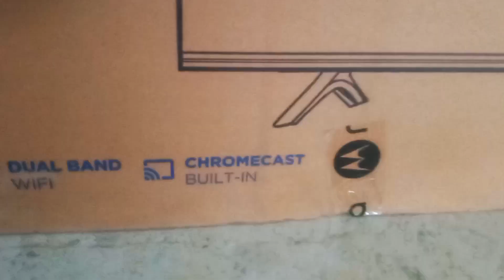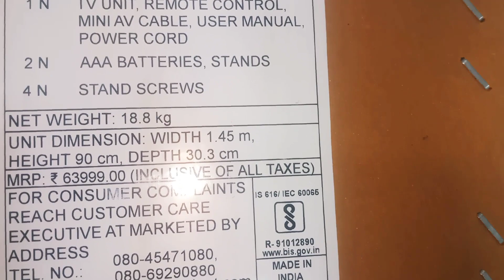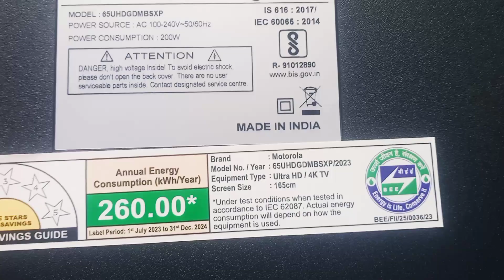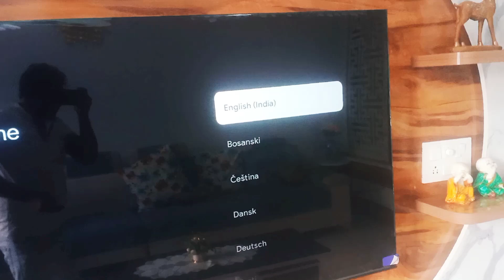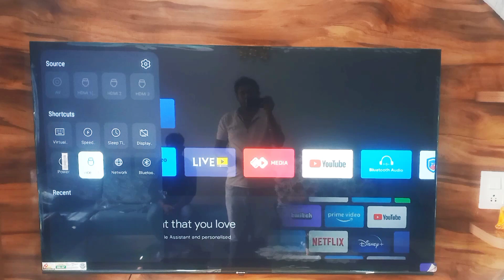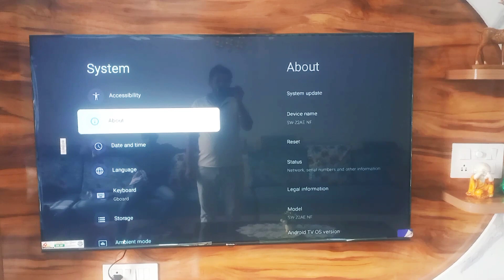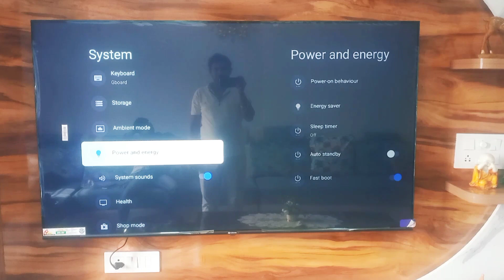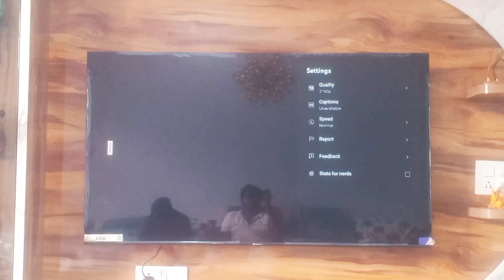Motorola 4k Ultra Hd Tv | Motorola 65 inch Tv | Motorola Tv Review| Motorola Led Tv Unboxing |Smart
Motorola 4k Ultra Hd Tv | Motorola 65 inch Tv | Motorola Tv Review| Motorola Led Tv Unboxing |Smart Tv |

Your Queries.

Motorola Smart tv price
Best Smart Led tv
Motorola 65 inch Tv Review
Motorola 4k Led Tv
Motorola Tv Remote Pairing
Motorola Tv connect to Phone
Motorola Tv Remote not working
Motorola Tv screen mirroring
Motorola Tv stick
Motorola Tv 65 inch
Motorola Tv 65 inch Review
Motorola Tv 65 inch Unboxing
Motorola Tv 65
Motorola Tv UHDGQMWS5Q
Motorola Tv 65 inch Tamil
Motorola Tv 65 inch Review in Tamil
Motorola Tv 65 inch Review in Telugu